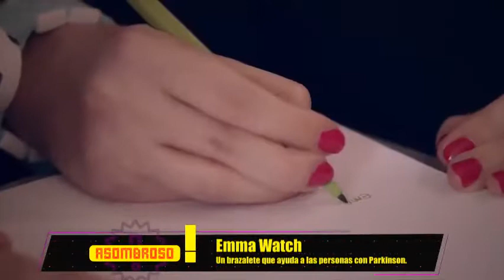Pulsera contra el Parkinson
Gracias a un sistema de vibración, esta pulsera engaña al cerebro y permite escribir reduciendo el efecto de los temblores. una diseñadora e ilustradora  con Parkinson gracias a esta pulsera es capaz de volver a escribir con precisión y, por lo que han mostrado en vídeos  incluso dibujar. Emma Watch puede suponer, sin duda, un antes y un después en personas que sufren párkinson, tanto en aquellas que lo necesitan para el día a día como para las que lo utilicen en el trabajo.